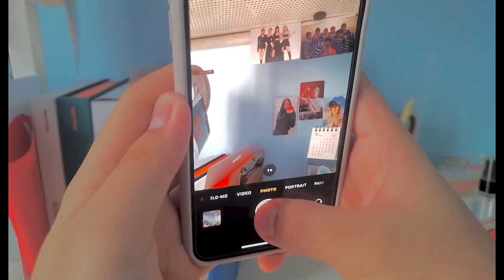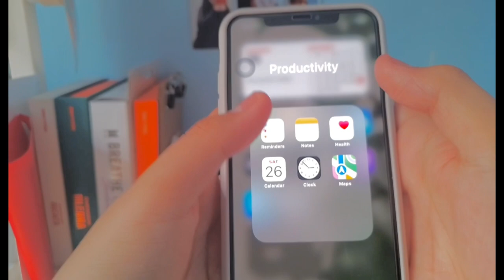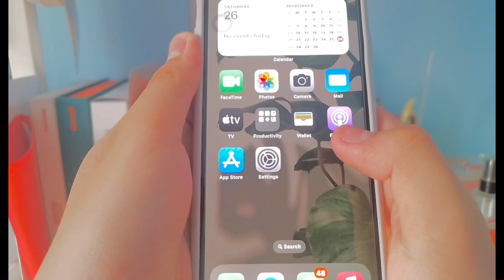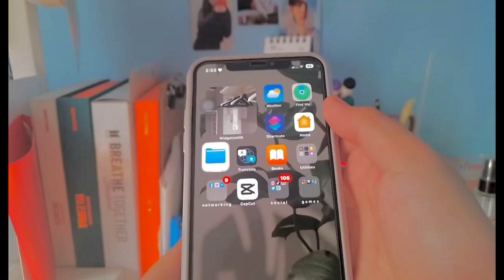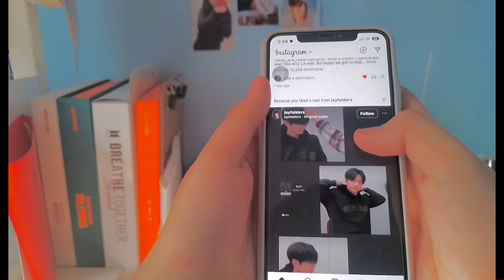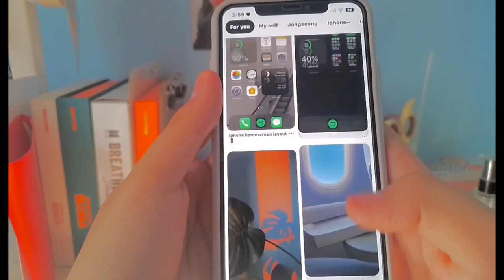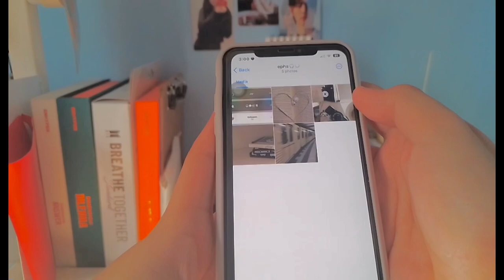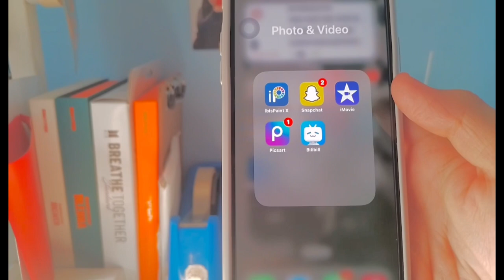What’s on my iphone xs max📓🎧💭vlogdiaries s1 ep 4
💭open for your req